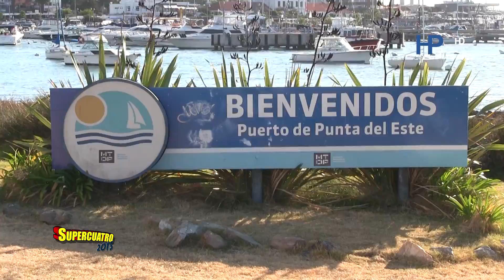Super 4 Maldonado 2015 Malvín - Trouville